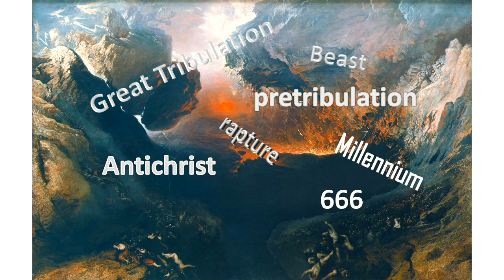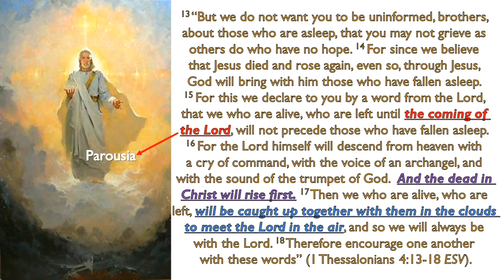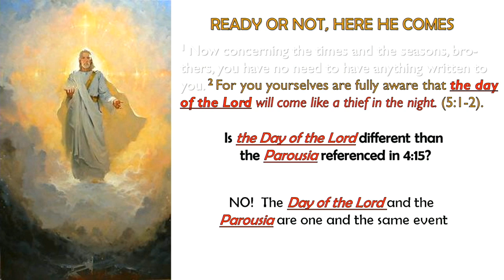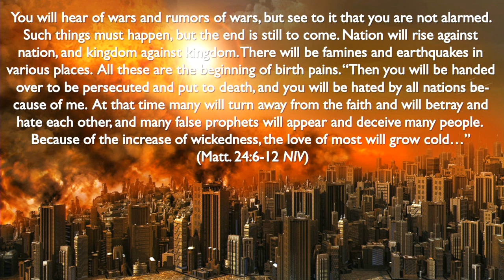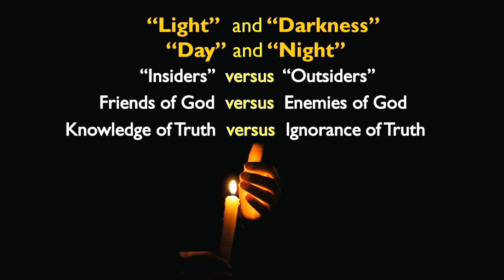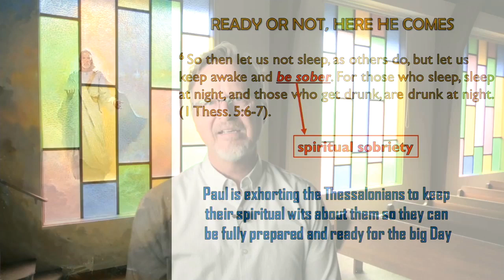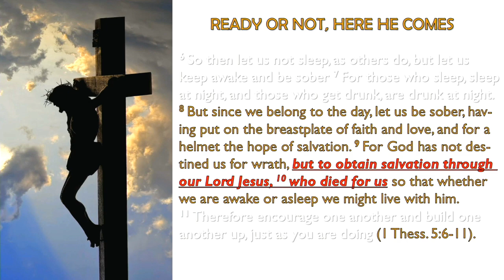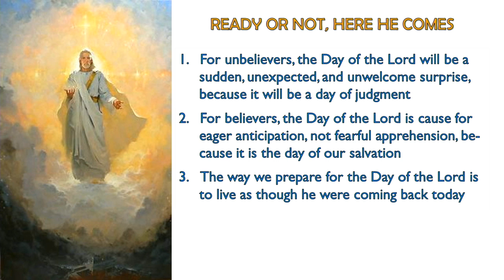"Ready or Not, Here He Comes!" (SERMON ONLY)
Series: Preparing for the Grand Finale